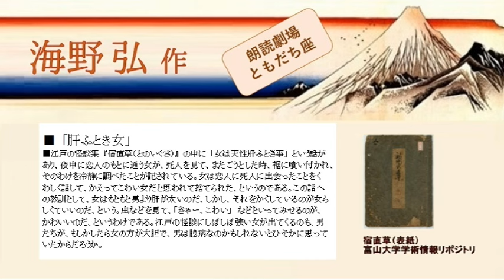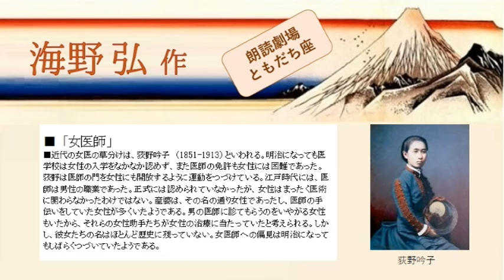【朗読】海野弘「女医師」（読み手：喜美枝）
江戸時代には、医師は男性の職業であった。町医師・深町良平のところに、どうしても医師になりたいという女性が訪ねてくる。なぜ医師になりたいのかを聞くと、彼女は不思議なわけを話しだす。
海野弘　小粋な江戸の物語シリーズ『江戸よ語れ』から「女医師」。喜美枝さんの朗読です。